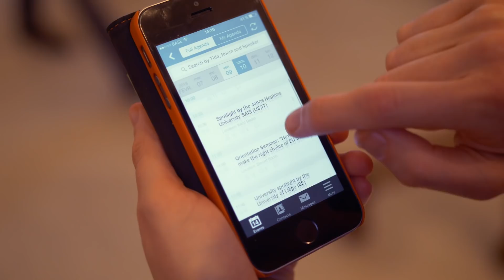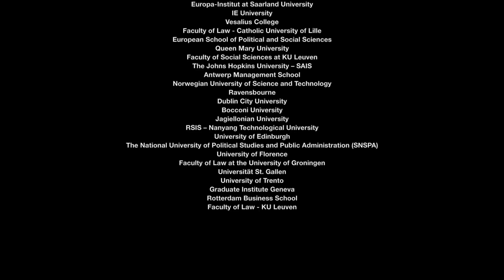POLITICO's 19th EU Studies Fair - 2018 | POLITICO Event Highlights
POLITICO’s EU Studies Fair is the largest educational and networking event in Europe focused on graduate and postgraduate programs in EU studies, international relations, business, economics, public policy and law.

POLITICO‘s 19th edition of EU Studies Fair took place on February 7-8, 2018 in Brussels.